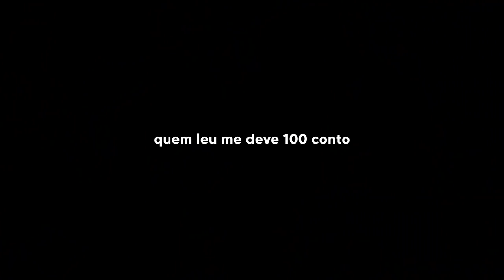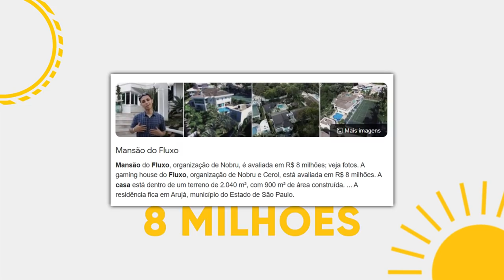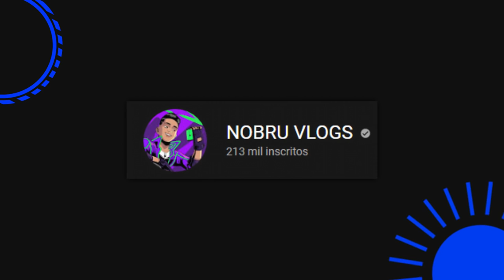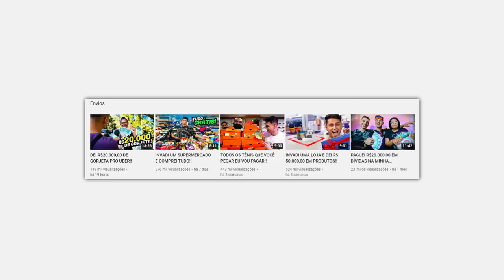NOBRU o MRBEAST BRASILEIRO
É massa quando o tema do vídeo é sobre coisa boa
(e eu espero do fundo do heart que o vídeo vá bem)

NOBRU o NOVO MRBEAST...